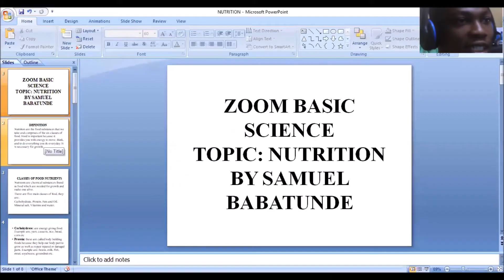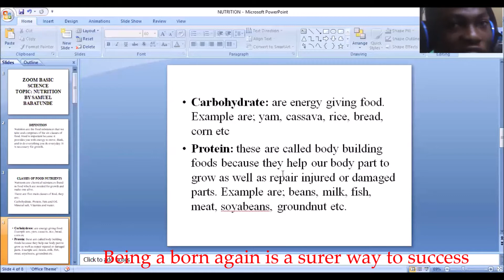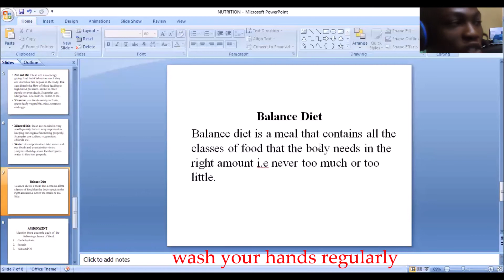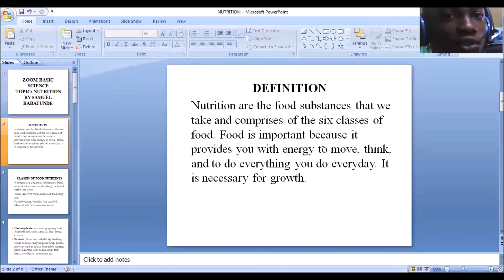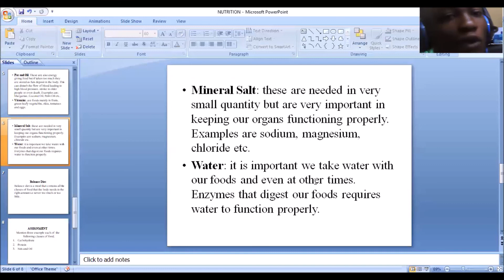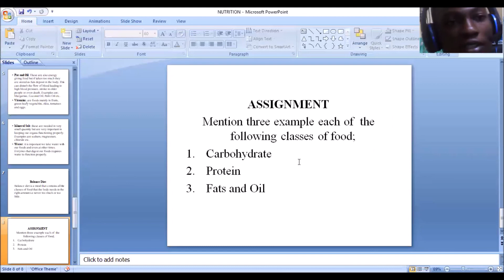ZOOM BASIC SCIENCE CLASS BY SAMUEL BABATUNDE TOPIC NUTRITION